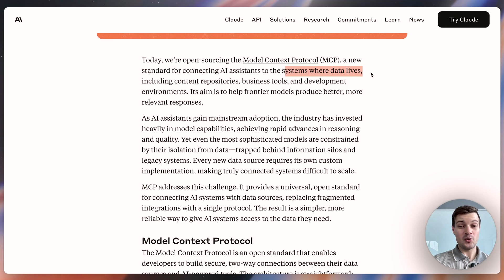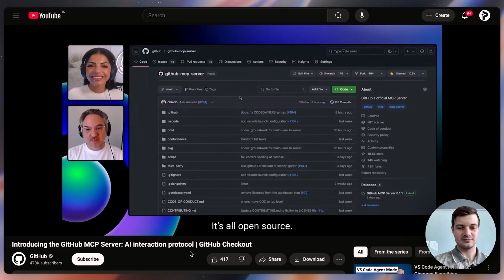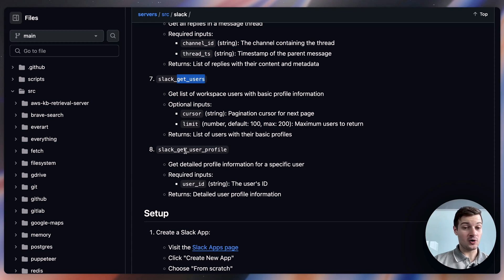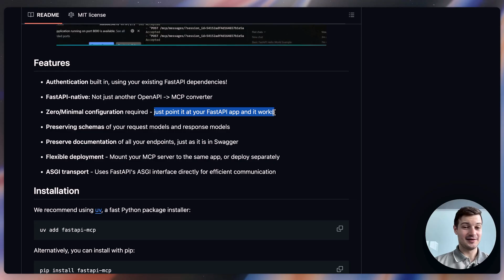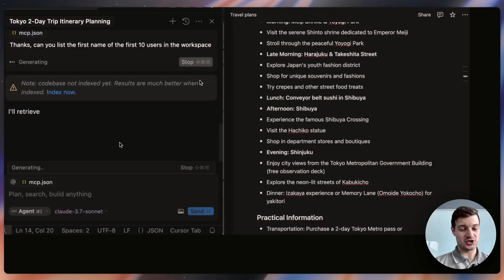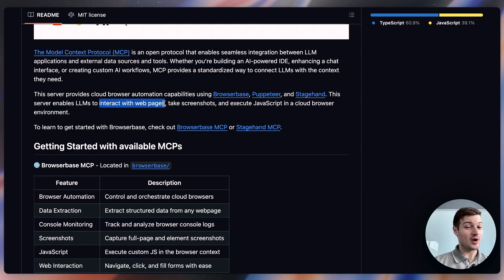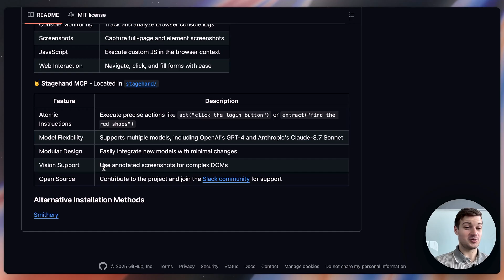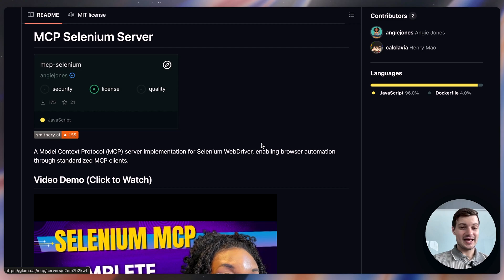10 Open-Source MCPs That Supercharge AI Agents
Following Anthropic's introduction of the Model Context Protocol (MCP) concept in late 2024, interest has grown in how these interfaces can extend AI's capabilities. This video explores ten notable free and open-source MCPs that allow AI to interact with various platforms, including:

- GitHub MCP for managing code repositories
- Slack MCP for automating team chat activities
- PostgreSQL MCP for secure, read-only database queries
- FastAPI MCP for building custom integrations
- Notion MCP for connecting AI to Notion workspaces
- Filesystem MCP for local file access with security controls
- Browserbase MCP for general web automation
- Obsidian MCP for working with personal knowledge bases
- Todoist MCP for natural language task management
- Selenium MCP for detailed browser automation tasks

Each of these MCPs provides a different approach to AI integration, ranging from task automation and data analysis to knowledge management and communication enhancements. Technical background in Python or TypeScript, along with familiarity with platforms like GitHub, can help in getting started with these protocols. While the protocols themselves are open-source, the associated services and hosting infrastructure might carry their own costs.
Security considerations remain critical when connecting AI to personal or organizational data. Proper permission and access configurations are essential to maintain data integrity and protect sensitive information.